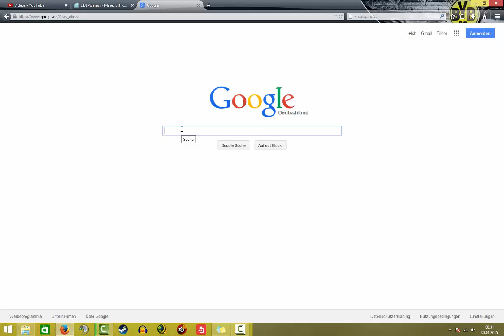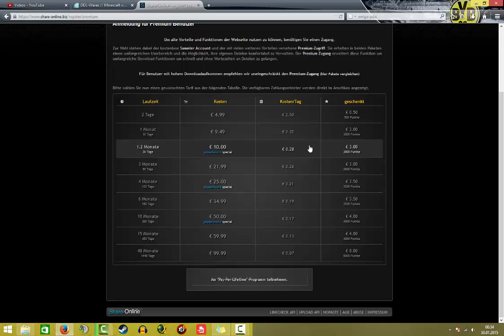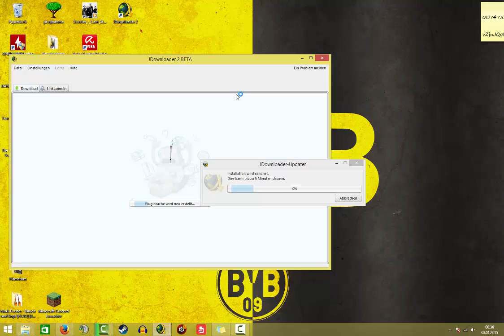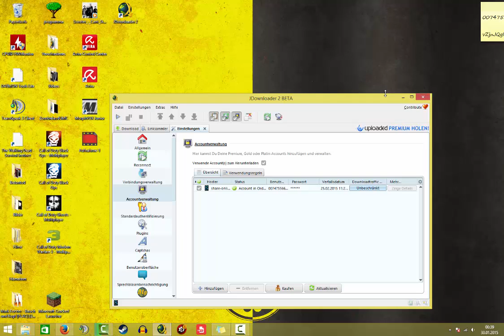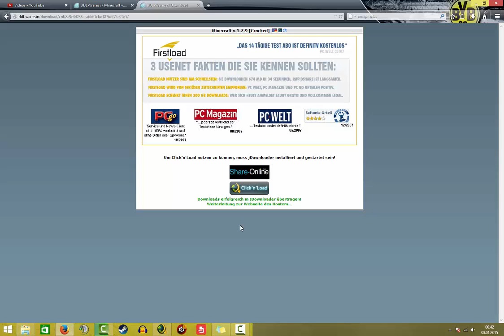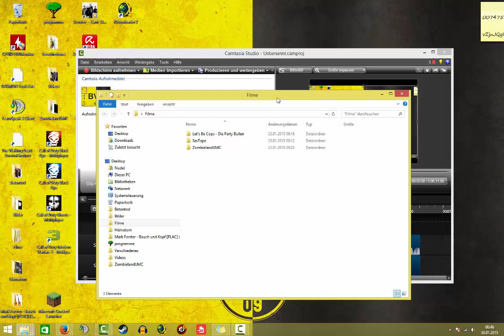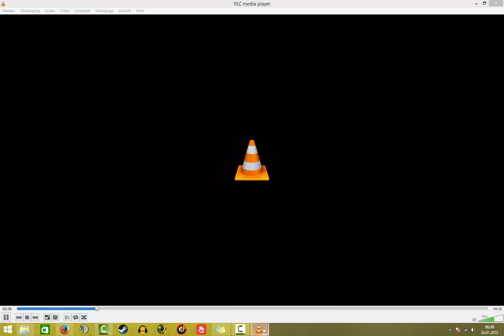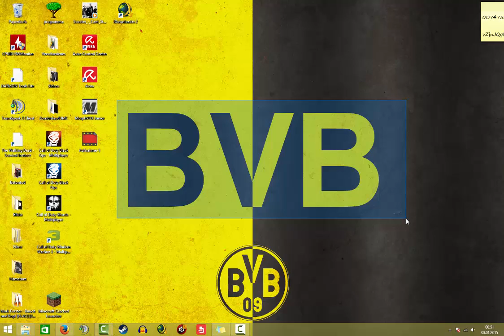Programme | Spiele | Filme | ect. kostenlos herunterladen